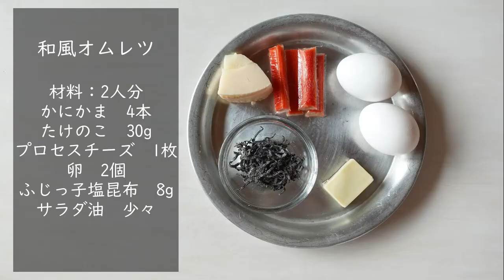ホットサンドメーカーで作る「ホットサンドじゃない料理」30分で3品！キャンプ・お弁当レシピ！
ホットサンドメーカー・塩昆布を使って作る3品30分で豪華ランチメニュー
３品をホットサンドメーカー1台を使いまわして30分で完成させるレシピのご紹介です。
オープニング　0:00
・和風ライスバーガー　0:05
・塩昆布入り和風オムレツ　2:14
・ブロッコリーの塩昆布和え～温玉のせ～　4:43
・おまけ　シェラカップでブロッコリーを茹でる方法　6:27

2022年5月31日に自身初となるレシピ本が発売となります！！
「ホットサンドメーカーで作れる最高においしいレシピ」（扶桑社ムック）
Amazonにて予約受付中です！！

使用しているホットサンドメーカーは
キャプテンスタッグのホットサンドメーカーです。

野川彩
フードコーディネーター・管理栄養士
大手料理教室・調理家電メーカーレシピ開発を経て独立。
調理器具・家電の特徴を生かした、その商品が思わず欲しくなるような販促用レシピの開発をメインに活動。テレビ通販のフードコーディネートや出演なども行っています。
ハピキャンのキャンプライターとしても活動。1～2人分のキャンプギアを使って旬の食材を生かしたレシピを多数配信中。
著書：ホットサンドメーカーで作れる最高においしいレシピ（扶桑社ムック）2022年5月31日発売。

YouTubeで公開しているホットサンドメーカーレシピ
【Twitterで話題】料理家が作るキャンプ飯！ホットサンドメーカーで作るおつまみレシピ4選！！
料理家が作る！ホットサンドメーカーレシピ第2弾！！おつまみ、お弁当オリジナル4レシピ
ホットサンドじゃないホットサンド塩昆布レシピ・30分で豪華3品！キャンプ・お弁当レシピ！
ホットサンドメーカ―1台で作れる！初めての手作りちぎりパン～オーブンが無くても作れるパン
【ホットサンドメーカー】プッチンプリンで作るバナナプリンケーキ～型・オーブン無しでも作れるケーキ